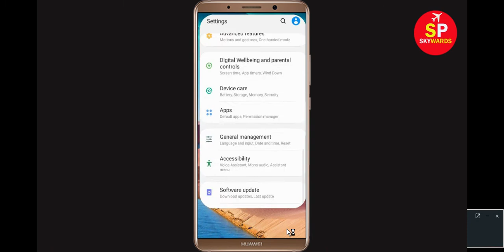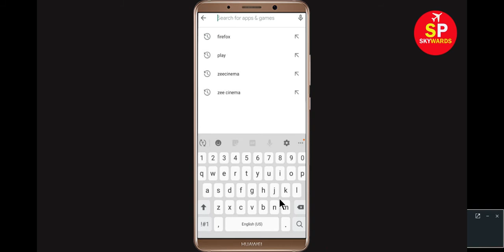How to Fix Yahoo Mail apps Not working/not opening problem | SP Skywards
If you're having facing problem in Yahoo Mail mobile apps not opening or Not working problem in your android mobile phone, please try the following steps: Try clearing your cache and cookies for your device's mobile, Tablet browser. You can clear cache and cookies from the settings menu for your mobile browser. Turn your android phone off for 5 minutes to reset the mobile phone connection.